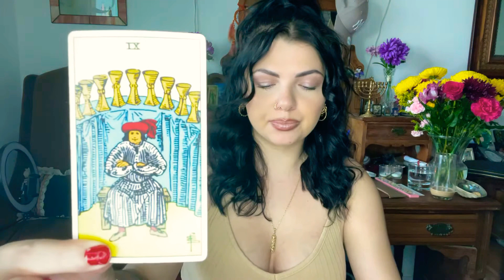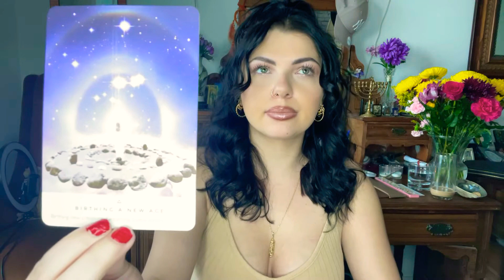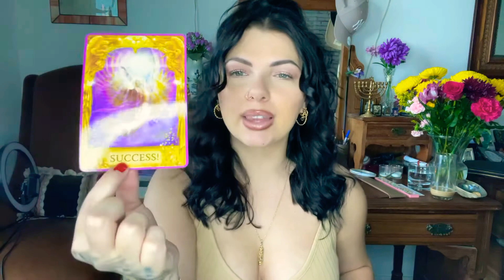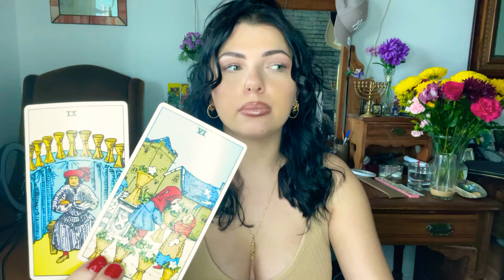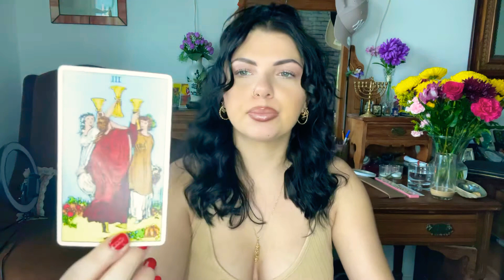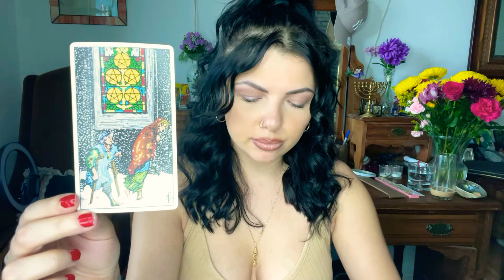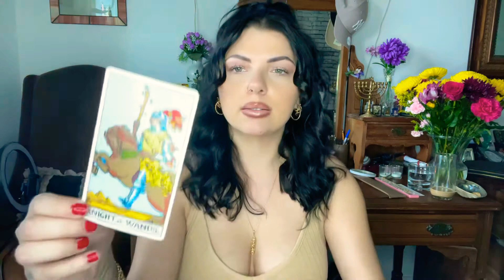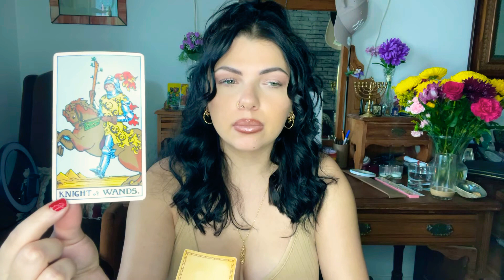VIRGO ♍️ | JAN 15-31 2021| GETTING YOUR SATISFACTION. NEW BEGINNINGS. #000 #353 #4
Collective reading for Virgo sun moon rising and Venus!

🎶 CHANNELED SONGS
“To Zion”-Lauryn Hill
“Miss Right”-Neyo
“Look over your shoulder”-Busta Rhymes ft Kendrick Lamar

✨Hi! My name is Samantha, I am an intuitive, medium & empath who is clairaudient, clairsentient, claircognizant and clairvoyant. I use Tarot and oracle cards as a tool to guide and validate messages I receive from spirit! I am also a Certified Reiki Master levels 1,2 and 3!

I am a Leo☀️Cancer🌙Capricorn 👆

👊My mission is to empower others to embrace their true authentic selves, and live in their divine purpose! Everything that I am passionate about in my practice, is because I have been on the opposite side of it. I have given up my power to people and relationships to the point I've lost myself and made very poor decisions that did not align with my own truth. I desire to help others realize how much power they really have and to love themselves, also to connect others back to Source. To see themselves through God and spirits eyes!

✨For personal readings or reiki healings..

Readings & healings:

✨15 mins (1 question)- $15
✨30 mins (2 questions)- $25
✨1 hr in depth (5-8 questions or overall focus for reading) - $35
✨Long distance reiki healing- $25

*All readings will be via email in a recorded video of reading.*

*For Reiki healings I will email you a description of your healing, everything that came through during session. You do not need to know when it is being done to avoid ego interference.*